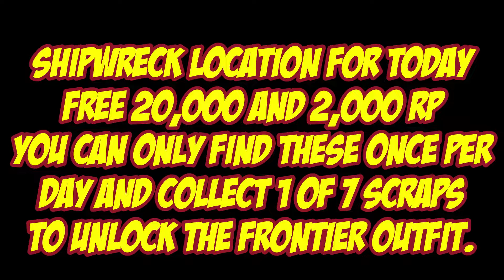Shipwreck Location For Aug 15th 2022 | GTA 5 Online | Los Santos Tuners DLC